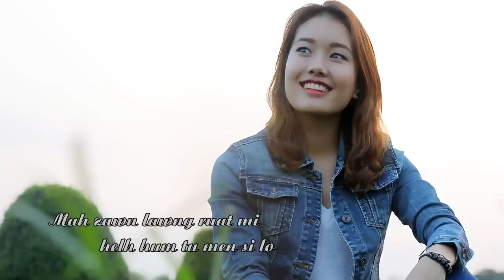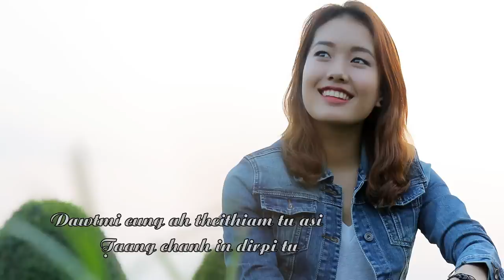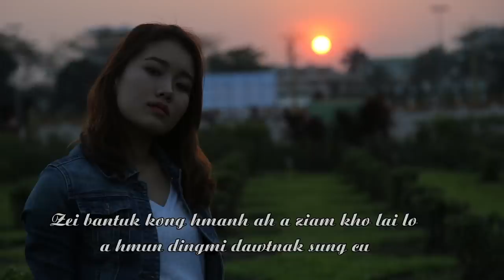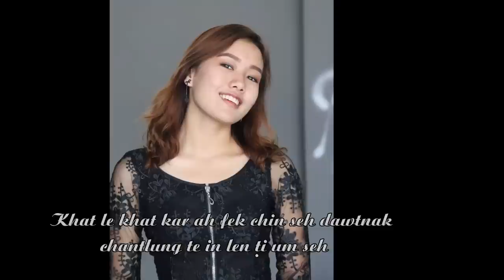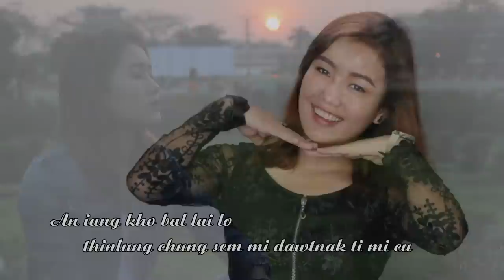Esther Dawt Chin Sung - Dawtnak Timi Cu(official lyrics vedio)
Composer   -Herh Lian
Vocalist.      -Esther Dawt Chin Sung
Band.           -Tent
Studio.        - Esus S
Mixing.        - Piang Pi
Edit.             - Kyan Kyung

Dawtmi ti mi cu chinchiah men men mi si lo
Va tawh sawh sawh mi pangpar ban tuk zg si lo
Par phun tling lak ah duh thim in tang tonh mi
Dawtu caah lung sak khun a si 😊